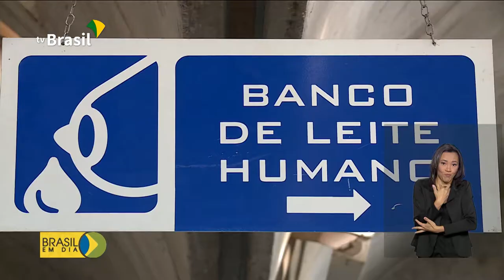Mães podem ajudar a aumentar estoque de leite humano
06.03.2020 - Nesse início de ano os estoques dos bancos de leite humano ficam baixos. Por isso, o Ministério da Saúde incentiva as mães que estão amamentando a doarem. Especialistas garantem que o leite materno é fundamental para alimentar bebês prematuros e de baixo peso.